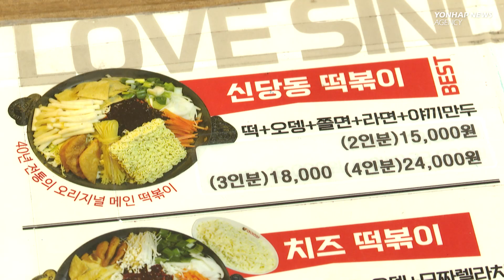BTS Jimin’s pick! Korean street food tteokbokki is all the rage in the U.S. [K-BUZZ]